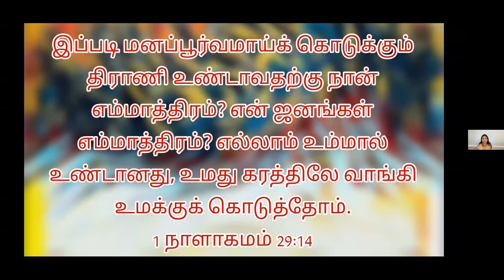Tamil Christian Message by Dr. Cynthia Shakespeare on Feb 27, 2023 at KOG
Daily Tamil Christian Sermon / message by Dr. Cynthia Prabakar Shakespeare on Feb 27, 2023 at Kingdom of God

Passcode: 1234